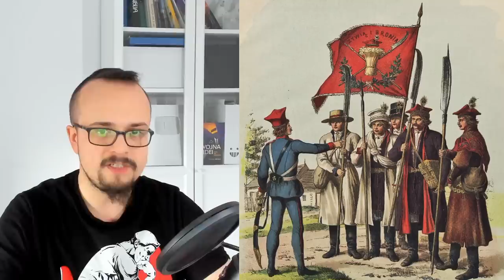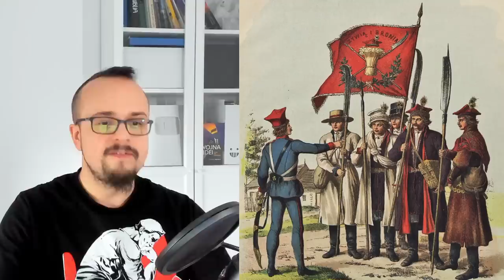Relacja z obowiązkowych ćwiczeń wojskowych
List od widza, który został wezwany i odbył obowiązkowe dwutygodniowe ćwiczenia rezerwy wojskowej.

Obraz w tle: Bolesław Twardowski, "Wojsko polskie Kościuszki", Poznań 1894